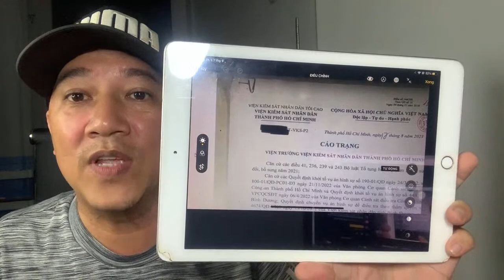ls CEO Nguyễn Phương Hằng thêm 1 Youtuber xuyên tạc Thẩm phán